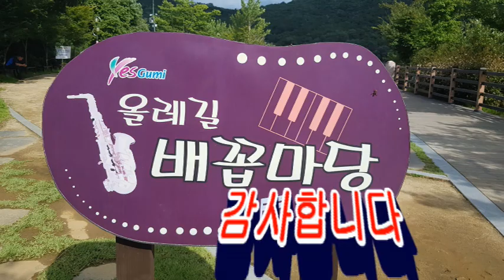몰랐네 - 가수정주나 / GMTV국민방송 한마음 음악회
GMTV 국민방송(대표 최영태)에서 주최한 한마음
몰랐네(원곡 우연이)를 열창하여 힘찬 박수갈채를 받았습니다.
대표곡 인생은_지금부터가 인기 상승하고 있습니다.